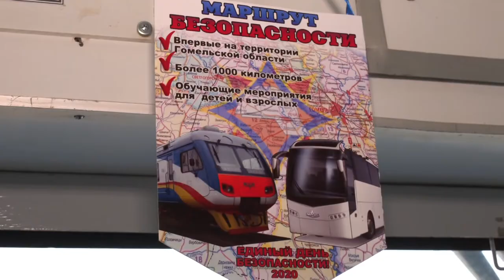В регионе продолжается республиканская акция "Единый день безопасности"